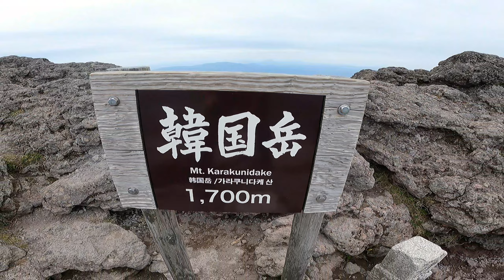火山はすげぇ韓国岳（霧島山）登山遠征③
地元の登山仲間と早朝から一路霧島へ。
からの国まで見えるという韓国岳も、あいにくの曇天。
桜島や高千穂の峰も見えたし、なにより火山の力強さに興奮してしまった。

大浪池のお鉢周りもできたし、今日も良い九州登山でした。